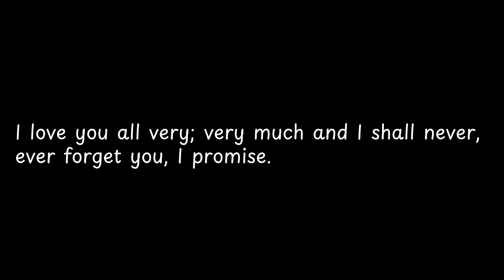I love you all very; very